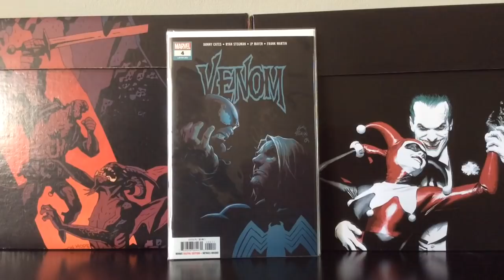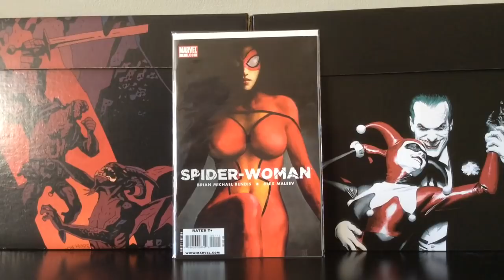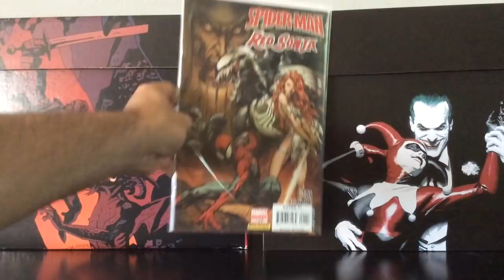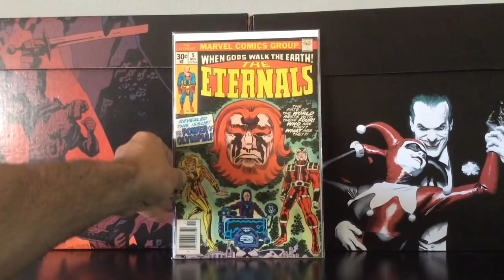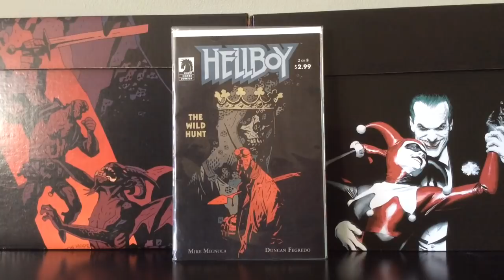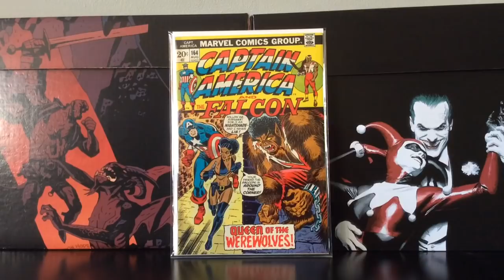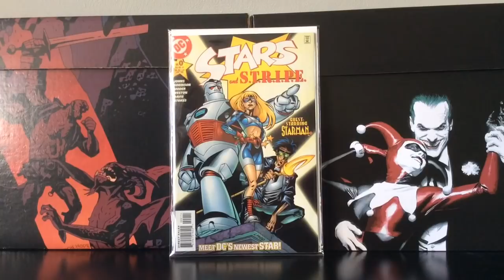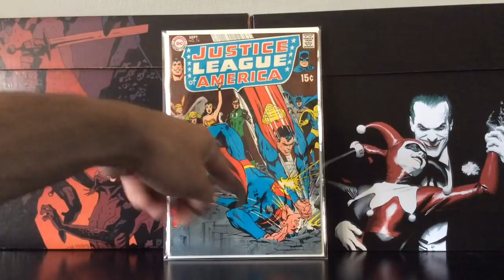Comic Book Haul #53 (Luck be a Lady Tonight Haulage)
This haul kinda morphed into a cool “Women of Power” spotlight along with some first appearances, sweet covers, cheap specs, Venom, Hellboy & a sprinkle of some SA JLA to top it all off. Nothing really major but still some fun stuff to be had imho.Thanks as always for watching, liking, commenting & overall support! Cheers!